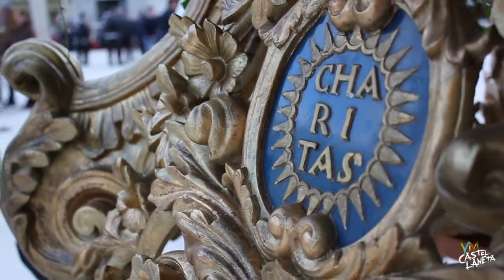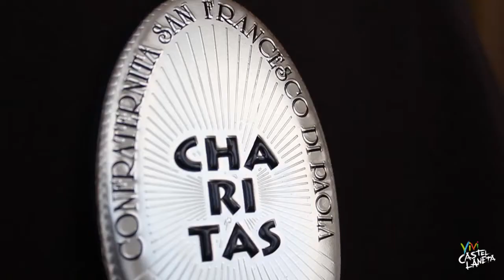CASTELLANETA RIABBRACCIA SAN FRANCESCO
Il rientro a Castellaneta della sacra effigie di San Francesco da Paola, dopo il restauro effettuato grazie ad una generosa raccolta fondi a cui ha aderito tutta la comunità.